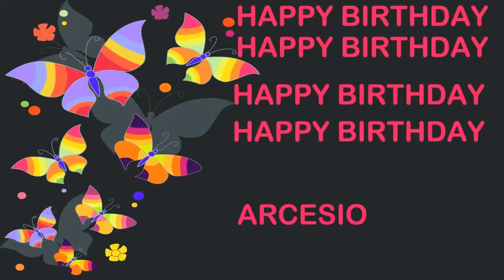Arcesio Birthday Postcards & Postales - Happy Birthday